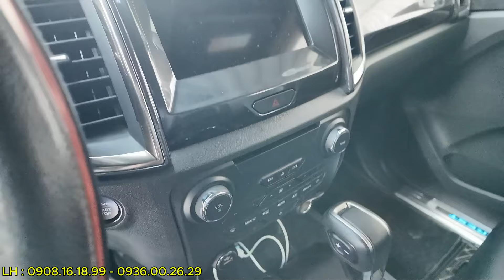Ford Everest 2.0 Dầu Turbo tiết kiệm nhiên liệu , gầm cao 7 chỗ nhiều tính năng , có hỗ trợ trả góp